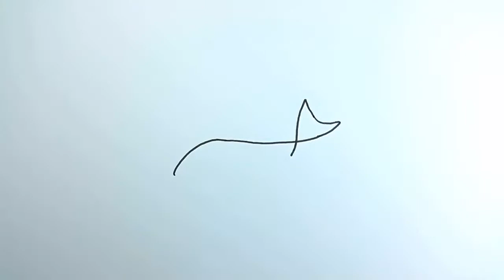Learn Colors for Kids with Colors Fish for Children | Colors Animals for Kids